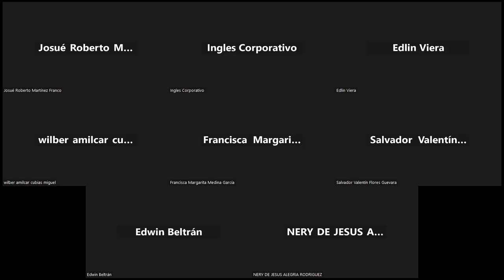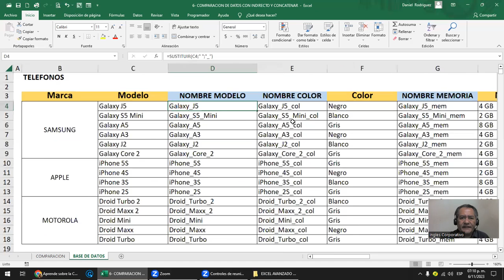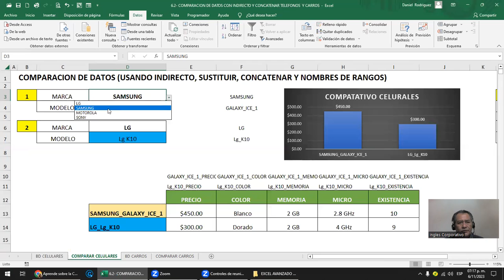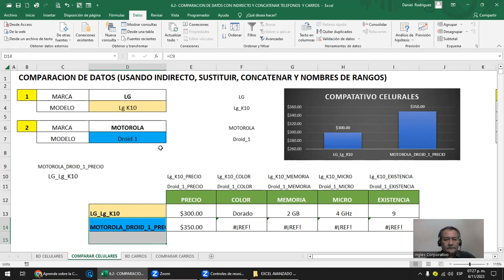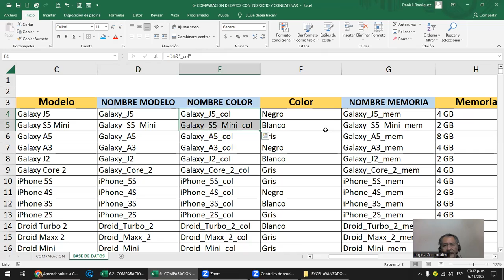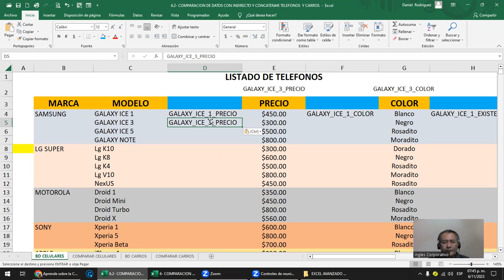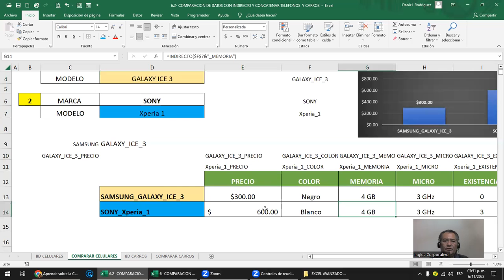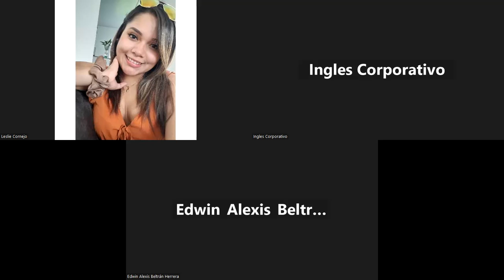Sesion 5 - 6-11-2023 - EXA-01-7-8-PM-11-2023 - Rodriguez - Comparacion de datos con indirecto